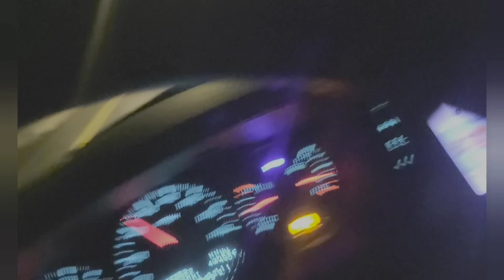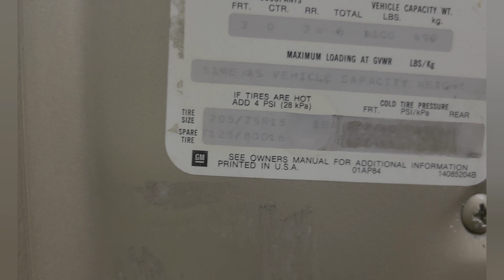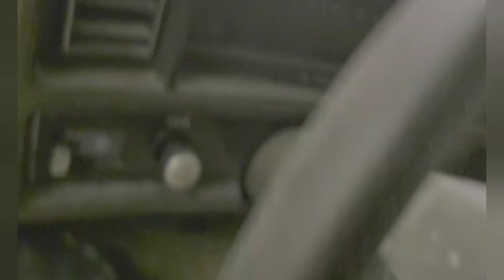Buying 2 old schools 1986 Caprice Ls and 1981 Chevy malibu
What should we do with the 1986 Chevy Caprice in the 1981 Chevy Malibu as special vehicle customs what should we do should we sell them or shall we fix them up then sell them